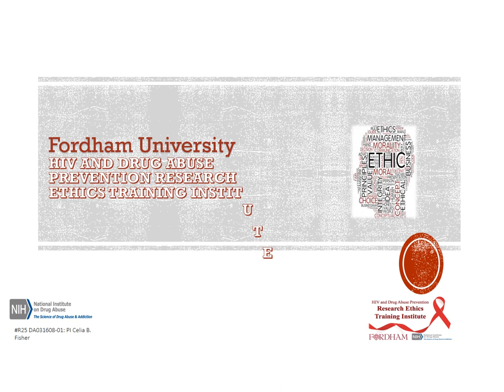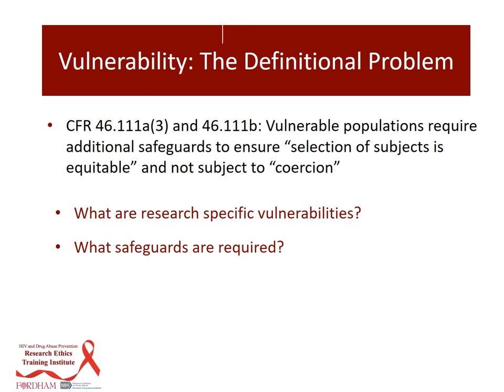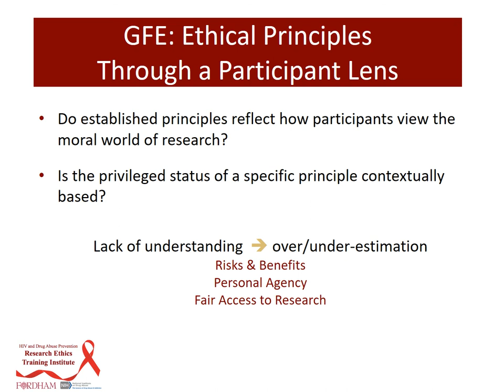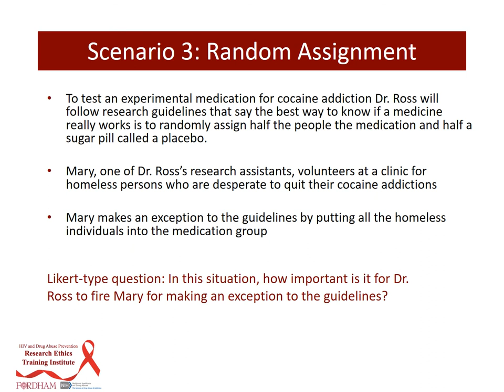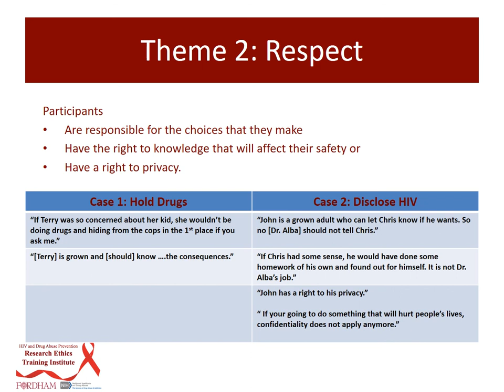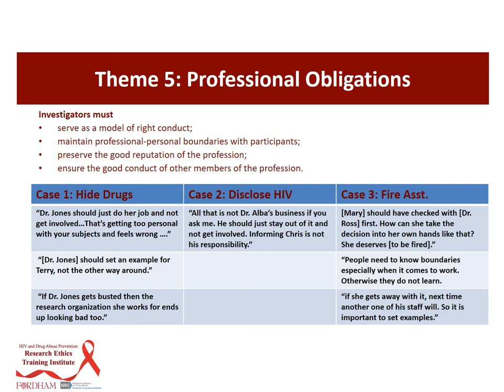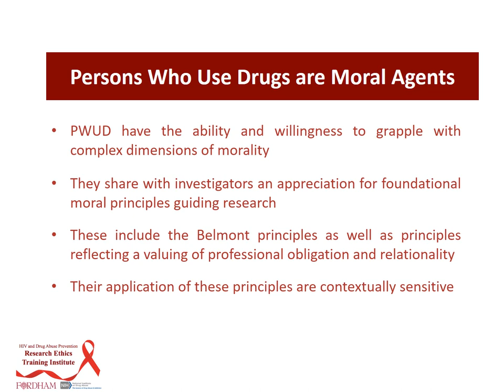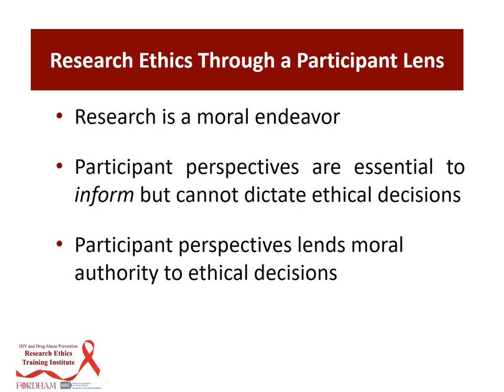Dr. Celia B. Fisher on Addiction Research Ethics and the Belmont Principles - 2019 RETI Lecture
Dr. Celia B. Fisher on Addiction Research Ethics and the Belmont Principles: Do People Who Use Drugs Have a Different Moral Voice? - 2019 RETI Lecture

The annual Fordham HIV and Drug Abuse Prevention Research Ethics Training Institute (RETI) was held July 9-15, 2019 in New York City.